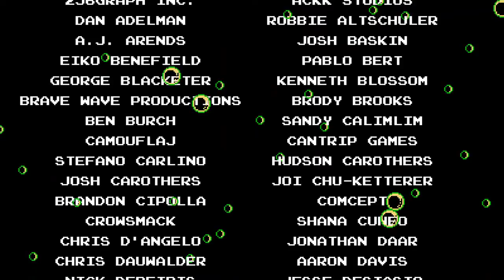Shovel Knight: POS- Finale (Unstable Reactions!)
Creating the Potion Of Ultimate Power! and...not using it?

0:00 Intro
0:22 Final Corridor
2:40 The Enchantress
4:43 The Final Distillation
6:03 Plague Of Shadows
7:03 The Battle Within
8:16 Stabilization
9:39 Aftermath
12:55 After The Explosion
14:06 Credits
17:56 The Final Note